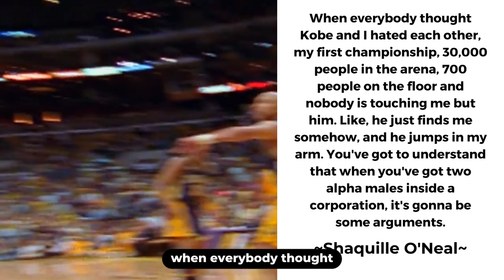Kobe Bryant and Shaq: Unveiling the Real Alpha Male After 23 Years of Lakers' Triumph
Explore the unforgettable 🏀 basketball journey of NBA Legends, Shaquille O'Neal and Kobe Bryant, in our latest video. From their first game together, their unmatchable dominance on the court to their rollercoaster of a relationship. 👬🔥

This video brings you inside the game, showing how Shaq and Kobe, two Alpha males, 🦁 created an era of basketball that left an indelible impact on the history of the game. Witness the resurfaced footage that sparked a debate on the real alpha in the Lakers team. 💪🏀

Dive into Shaq's thoughts on his favorite basketball memory, the tension between him and Kobe, and their ultimate mutual respect in a recent episode of 'The Project' podcast. 🎙️💔

Experience the sheer dominance of Shaq, a symbol of the post-Big Man era, who brought a new level of physicality and power to the game. Remember how Shaq and Kobe together created a legacy that benefited the LA Lakers immensely. 🏆💫

Follow their separate journeys post Lakers, with Shaq being traded to the Miami Heat, clinching another championship, and Kobe continuing to bring glory to the Lakers. 🌴💨

Join us as we celebrate the careers of these two NBA giants and their contributions to the world of basketball. 📺🔔

Until next time, never forget to shoot your shot! 🏀🌟